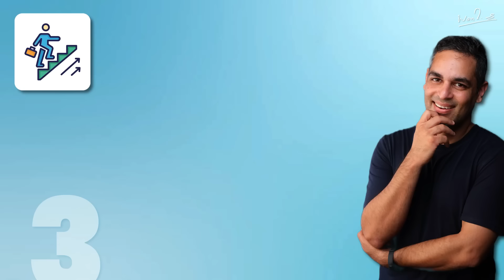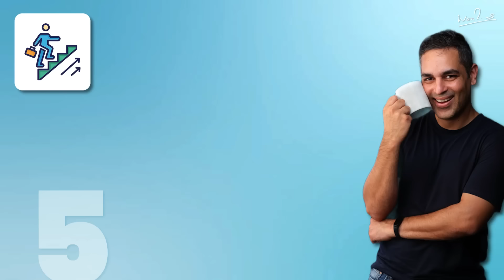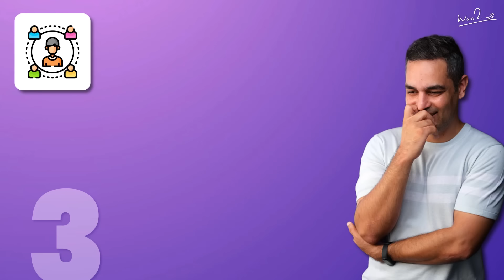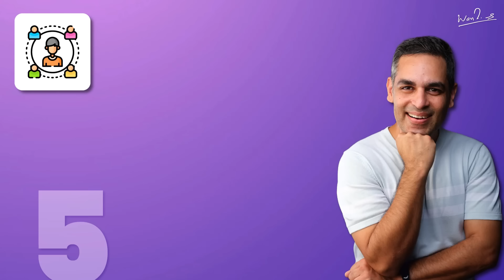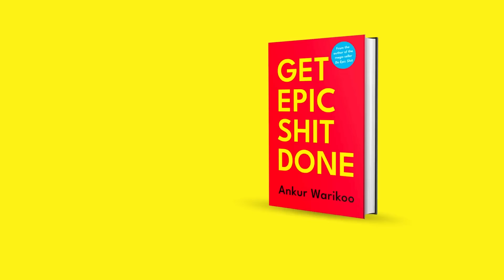The Most Important Lessons for your 20s | Life Advice 2023 | Warikoo Hindi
This video comes with notes.

Join me on a personal journey as I share what I would re-do if I was 20 years old again. Reflecting on past experiences and lessons learned, I'll provide guidance and wisdom that can help young individuals navigate their own path. From career choices to personal growth, relationships, and financial decisions, get ready for a trip down the memory lane with valuable life lessons.